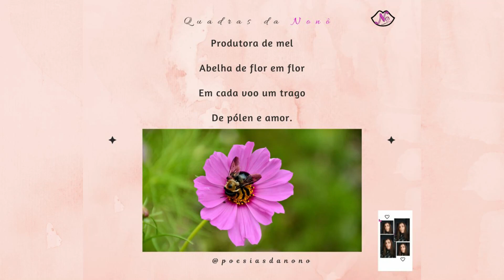“Produtora de mel”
- Quadras do projeto Poesias da Nonô - abril 2024